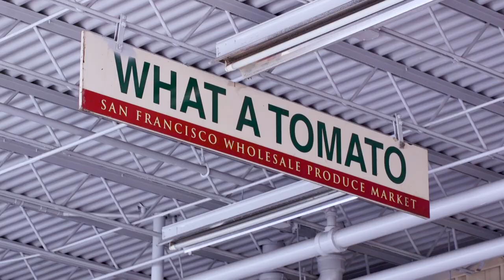San Francisco Produce Market | Zero Waste Grantee Spotlight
The Zero Waste Program awards grant funding to non-profit organizations whose work helps San Francisco towards zero waste. Check out the latest feature on the SF Produce Market.

Thank you to SFGovTV, SF Produce Market, and Episcopal Community Services of San Francisco for this feature on our ZeroWaste Grant Program. To learn more about the grant program, please